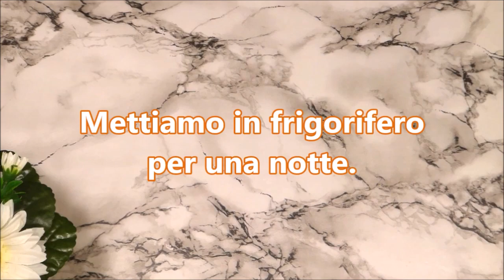SENZA COTTURA - ❄Torta fredda ANANAS e COCCO❄ / no baking - ANANAS and COCONUT cold cake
VI SERVIRANNO:
150 g circa di biscotti oro saiwa
375 g di yogurt all'ananas
180 g di panna fresca
5 fette di ananas fresco o sciroppato
farina di cocco q.b.
ananas e zucchero a velo impermeabile per decorare q.b.
Riposo in frigorifero per una notte.

BUON APPETITO!!! ;))

YOU WILL NEED:
About 150 g of dry biscuits
375 g of pineapple yogurt
180 g of fresh cream
5 slices of pineapple fresco or in syrup
coconut flour to taste
pineapple and icing sugar waterproof to decorate to taste
Rest in the refrigerator overnight.

ВАМ ПОНАДОБЯТСЯ:
Примерно 150 г сухого печенья
375 г ананасового йогурта
180 г свежих сливок
5 колец свежего ананаса или консервированного
кокосовая мука
ананас и сахарная пудра для украшения
Отдых в холодильнике на ночь.

ПРИЯТНОГО АППЕТИТА!!! ;))